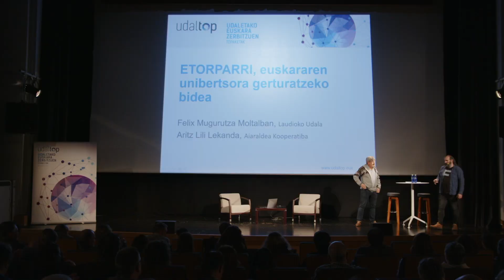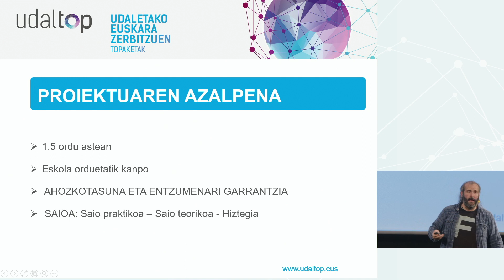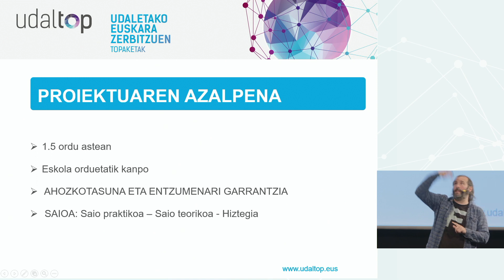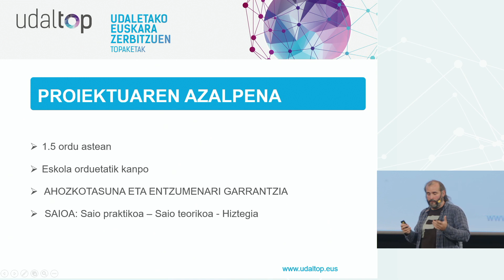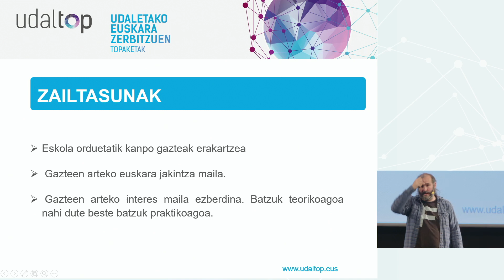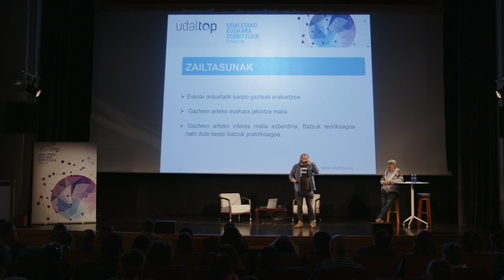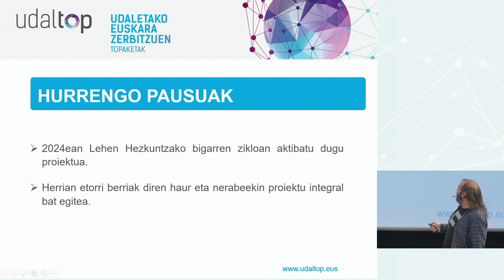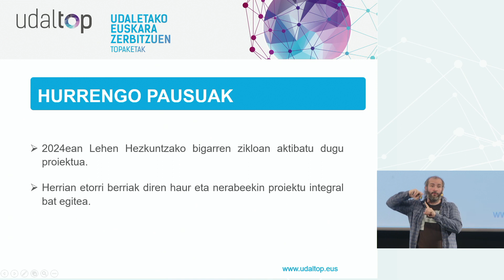ETORPARRI, euskararen unibertsora hurbiltzekobidea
Felix Mugurutza Montalban, Laudioko Udala
Aritz Lili Lekanda, Aiaraldea Kooperatiba